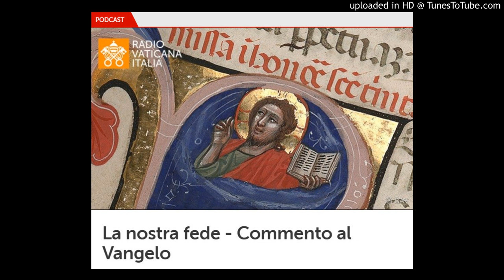Il commento di don Fabio Rosini al Vangelo di Domenica 8 Novembre 2020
Don Fabio Rosini, direttore del Servizio per le Vocazioni della Diocesi di Roma, commenta il Vangelo della XXXII Domenica del Tempo ordinario.
(dal sito di Vatican News).